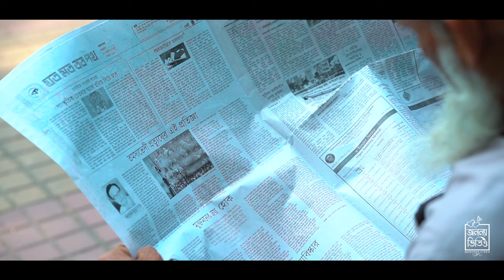এসো আমার সাংস্কৃতিক,শৈল্পিক ও সমৃদ্ধতায় পরিপূর্ণ শহরে প্রানের শহর যশোরে।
Poila Boishakh, also known as Noboborsho – Bengali New Year – is an important festival celebrated in the Indian state of West Bengal and Bangladesh, as well as by the Bengali communities around the world. The festival marks the first day of the Bengali calendar which usually falls on the 14th or 15th of April every year.

Ananna Video
 Discover, Communication & Creation.
A story by Pranto Saha
 Cinematography by Prem,Nirob,mahim
 Edit & Colour: Misha
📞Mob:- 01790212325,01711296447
 Do not copy, use or distribute without permission..